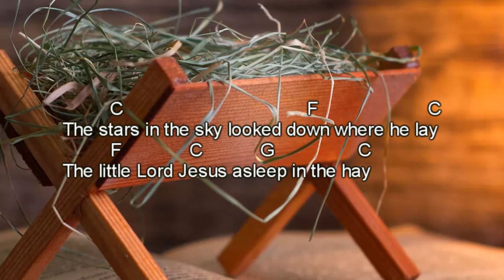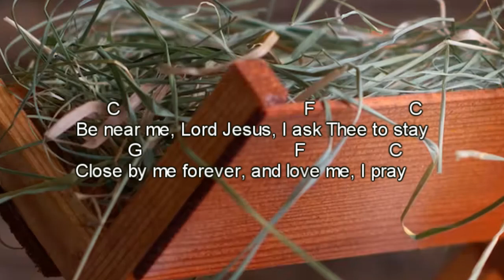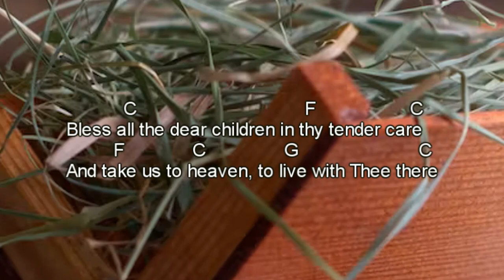Away In A Manger - Lyrics and Chords (Traditional Christmas Song)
Away In A Manger - Traditional Christmas Song with lyrics and chords

Amber sings Away In A Manger in the traditional style.  Lyrics and Chords and included for you to play along

Lyrics
The little Lord Jesus asleep in the hay

And stay by my cradle 'til morning is nigh

And take us to heaven, to live with Thee there